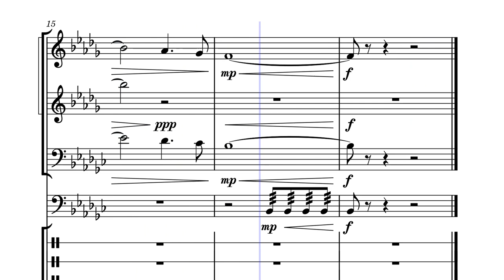Tanglewood Calogero - Introduction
yes